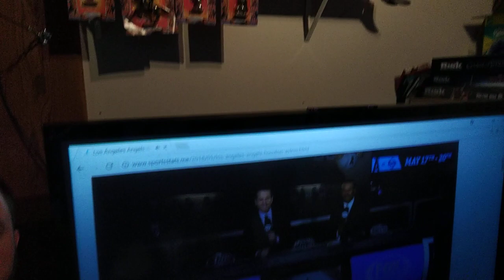Willow Sequel Confirmed by Ron Howard (2018) | WILLOW 2 IS ACTUALLY HAPPENING!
WILLOW 2 IS ACTUALLY HAPPENING! Well, Ron Howard is at least talking about it. A Willow sequel confirmed would blow my mind. I wrote off the possibility of a new Willow movie or show a long time ago but now that Ron Howard is working with Lucas Film on the Solo movie, anything could happen. If you can't tell I am kind of a fan of the first movie starring Warwick Davis and Val Kilmer. I show off some of my Willow collection in this video. Check it out.

I am fascinated by what kind of story they may tell with this new Willow installment. The rumor is that the main protagonist will be Elora Danan who was an infant in the first movie. I am actually curious where they will take the character. A strong female lead would be fun, in my opinion.

The gear we used to make this video can be found at this

🎖️Stay connect with:
♥️ Warlocks Twitter: @warlocksbrew
♥️ Jonnydem Twitter: @jonnydem
♥️ Zach Nanamus Twitter: @ZachNanamus